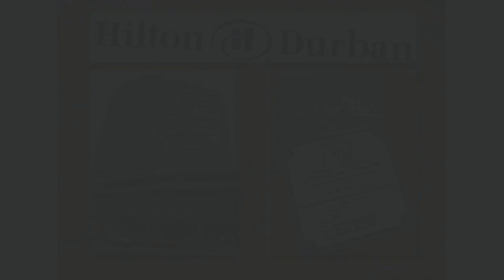FIRED UP VIDEO AND PHOTOGRAPHY - SLIDESHOW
NEELAN AND REBECCA